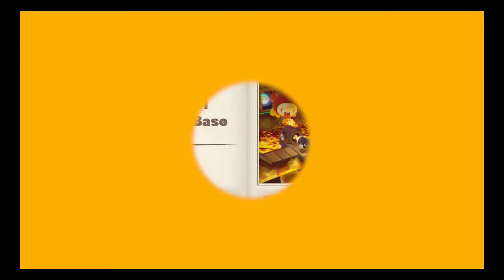Captain Toad Treasure Tracker Part 2: TOADally! ...DAMN IT!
Skyler and James are about to find out just how difficult it is to not speak the sacred word.

Playing Today: Skyler and James!